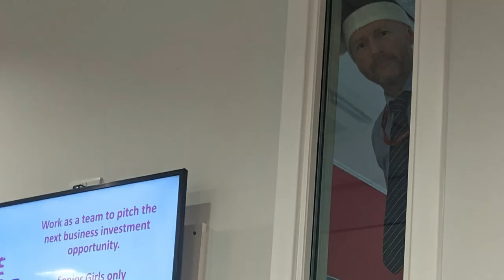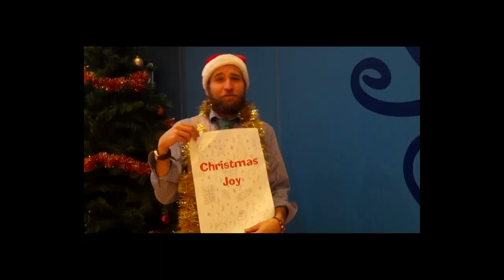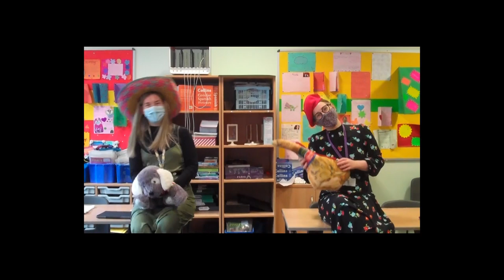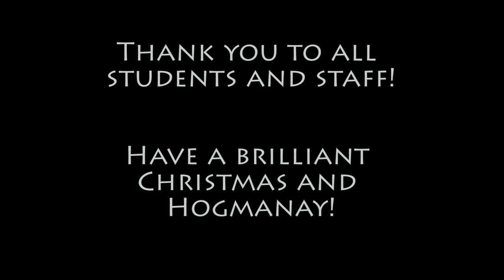SHS Christmas 2021